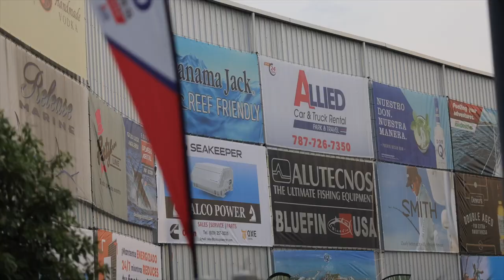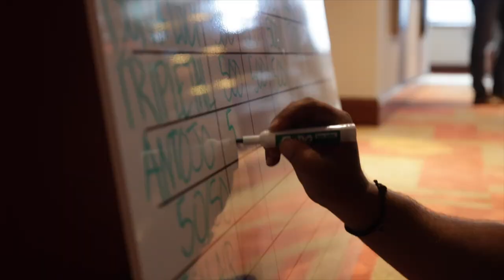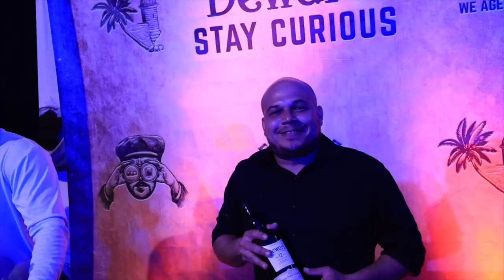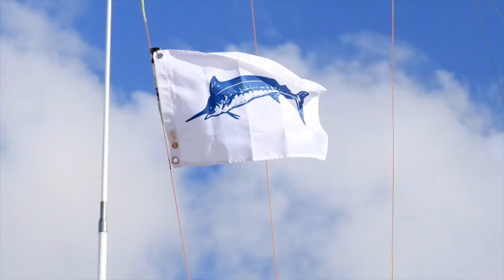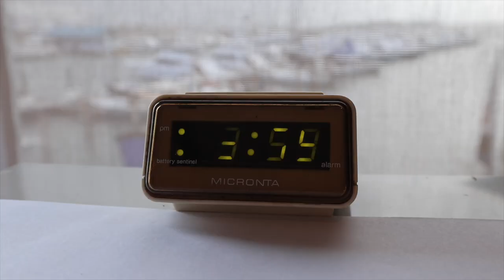youtube video #-9Y_ksmreZc